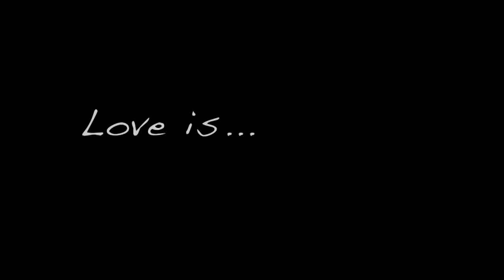U Betta x Love Is THE MOViEO x Ohene Cornelius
My second video ever shot, but the first time I started calling the vibes MOViEOs. Working with Lyndon McCray of @reelsofthumb was and is a true blessing